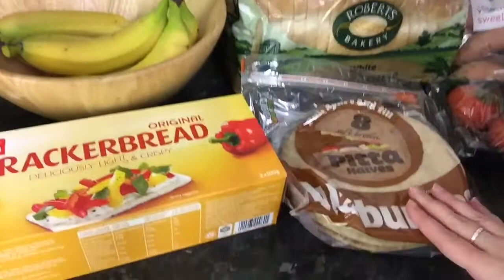Grocery haul | Ocado